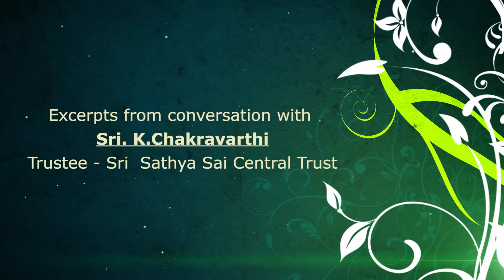Conversation with Mr K Chakravarthi, Trustee, Sri Sathya Sai Central Trust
Mr. K. Chakravarthi, I.A.S. was the first Registrar of the Sri Sathya Sai Institute of Higher Learning. At the peak of his professional life, at the age of 45, Mr. Chakravarthi shifted his gears from I.A.S to S.A.I. Later he served Bhagawan as the Secretary of the Sri Sathya Sai Central Trust. He is now a Trustee of the Sri Sathya Sai Central Trust and the Chancellor of the Sri Sathya Sai Institute of Higher Learning.

In this video, which is an excerpt from the conversation Radio Sai’s Ms Karuna Munshi had with him, he shares some valuable learnings from his over three decades association with Bhagawan.